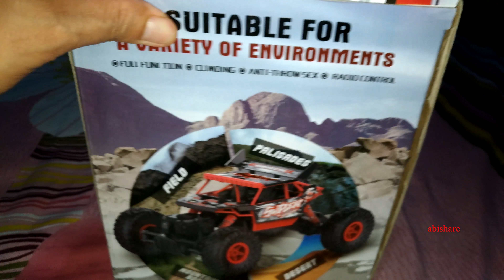RC Rock Crawler 4x4 unboxing and gravel rock test II mobil mainan remote control